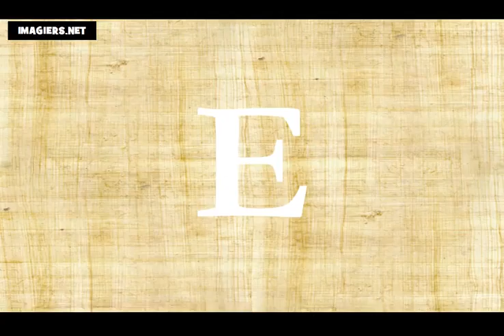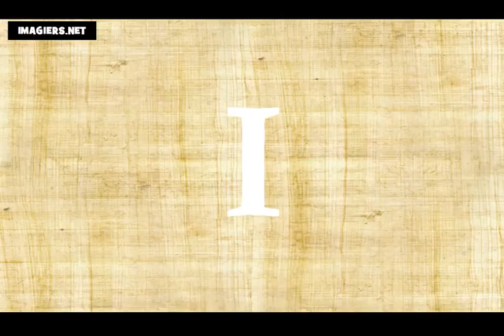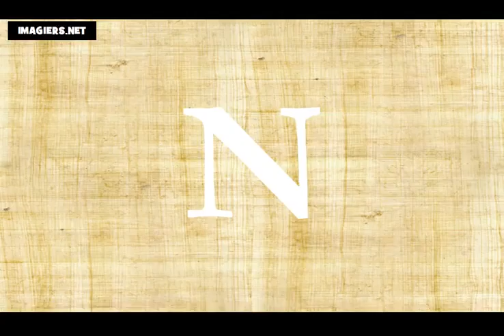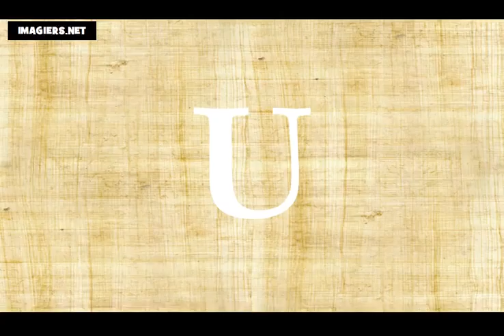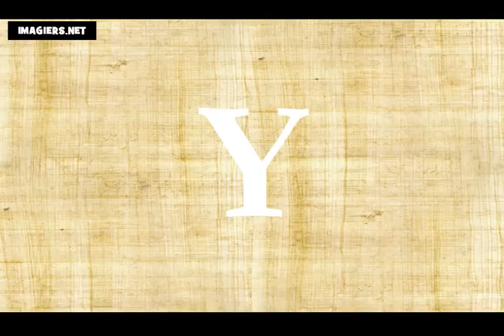Учим француски = азбука